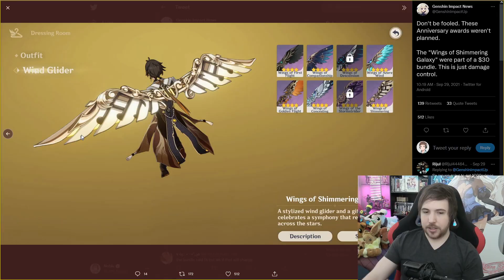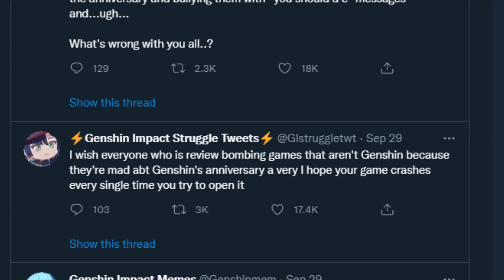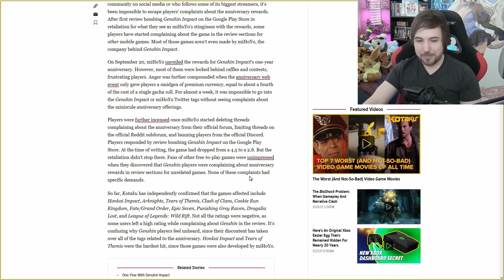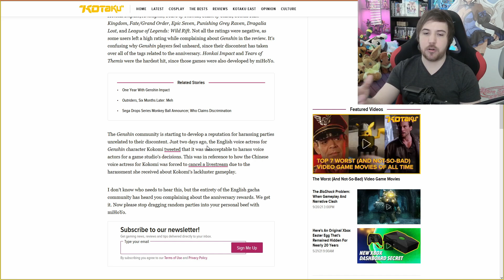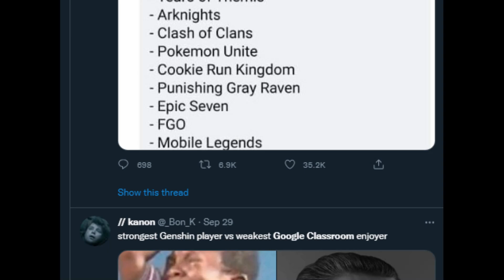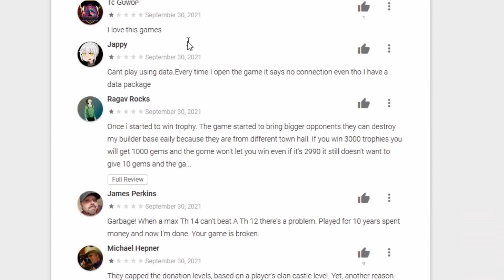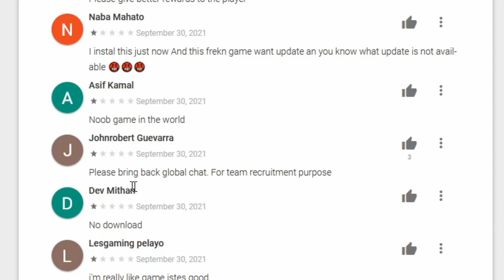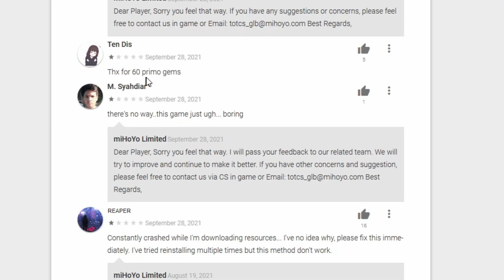MIHOYO GAVE REWARDS but it's not what it seems & fans get slandered - Genshin Anniversary Drama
I'm happy Mihoyo responded at the very least. But I really don't like the extra stuff that came with it. It just feels bad for everybody.